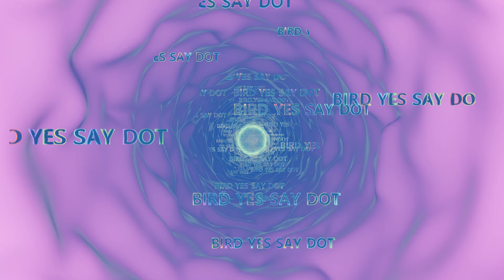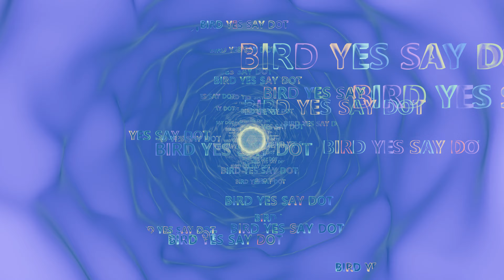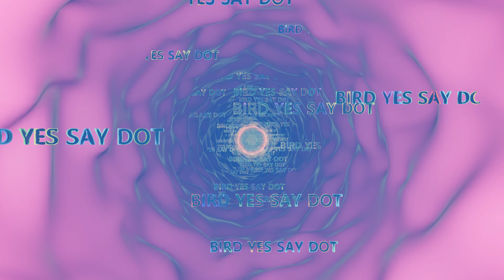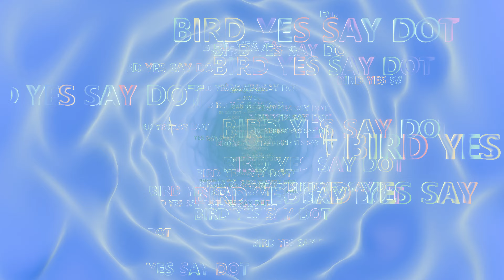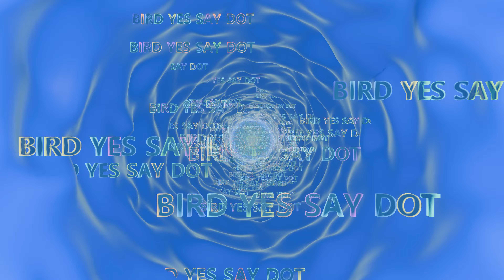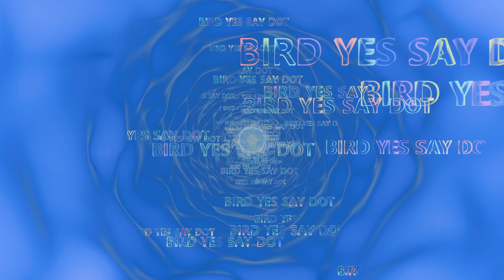【 No Sound 】 Practice Layer Weight & TEXT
✔ Just in case. If you want me to add another Colors , please leave it.
✔ Designing 'Print T-Shirt' as interesting 🤗 😎 ✔ simple Looping
✔ Simple Motion Background  ✔ A simple scene ✔ Where ?  Where !  Where'  Where... ✔ Have a GOOD TIME
대전 중구 학부모 맘들에게 묻겠습니다.
. 어디?? 도박중독 난쟁e 찾아내기 매우 쉽게 찾아 낼수 있다! 역겨운 똥트림 더러운건 덤? ㅋㅋㅋ 학부모님들에게 빨리 걸려라! ㅎㅎㅎㅎㅎㅎㅎㅎㅎ
ㅋㅋㅋㅋ 학부모님들에게 빨리 덜미 잡혀라!!! ㅎㅎㅎㅎㅎㅎㅎㅎㅎㅎㅎㅎㅎ
[  가즈아!!! 대전믁등  ]  찾즈아!! 그 영상 ㅋㅋㅋㅋㅋ 하즈아!!! 퇴출 ㅋㅋㅋㅋㅋㅋㅋㅋㅋㅋㅋㅋㅋㅋㅋㅋㅋㅋㅋㅋㅋㅋㅋㅋㅋㅋㅋㅋㅋㅋㅋㅋㅋㅋㅋㅋ